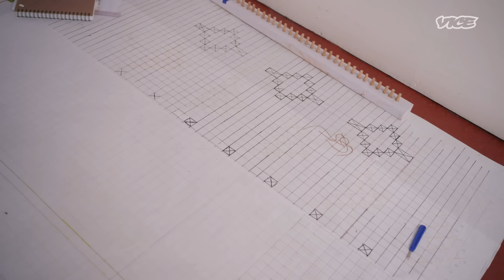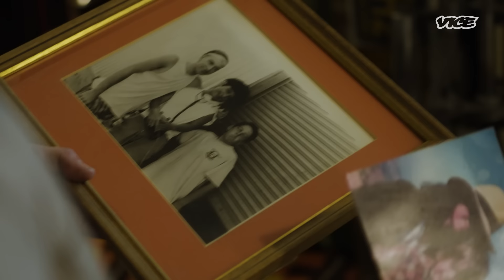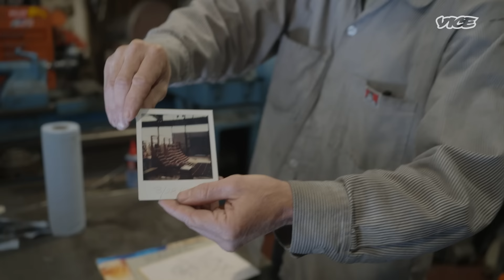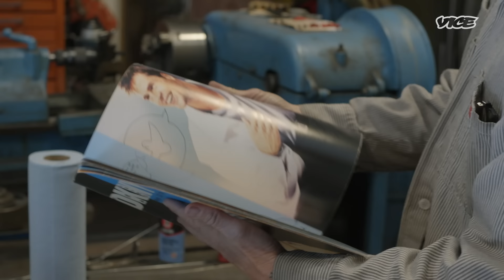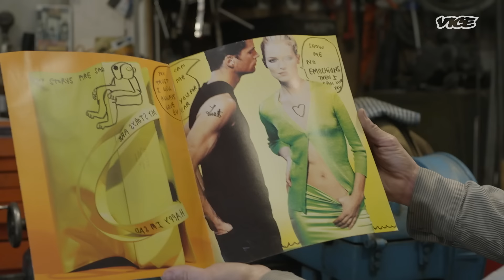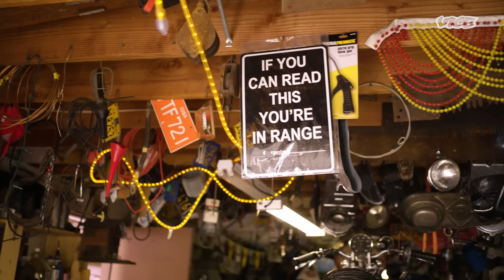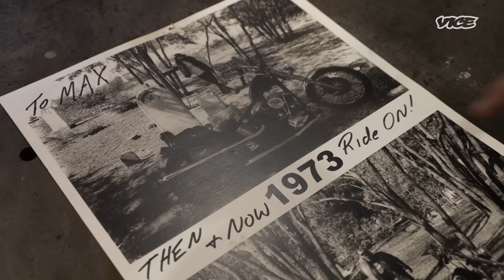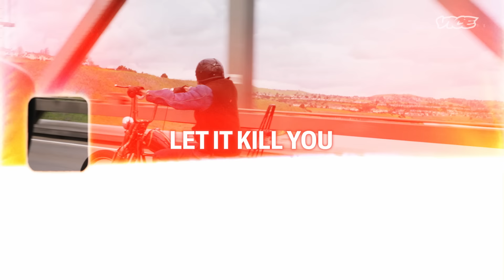From Vert Legend to Chopper Icon: Max Schaaf | Let It Kill You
Max Schaaf has been a household name in professional skateboarding for over 30 years. He honed his craft of vert skating in isolation on a vert ramp inside a warehouse rented by his mother, Ramona, in Oakland, CA. Max quickly became a formidable force in the skateboarding world and played a crucial role in the inception of Real Skateboards, a powerhouse company founded by Tommy Guerrero of the Bones Brigade and Jim Thiebaud.

With a remarkable career spanning over 20 years, Max eventually developed a deep interest in chopper motorcycles. Applying the same intensity to motorcycle building, he soon made a name for himself in the chopper scene, crafting one impressive bike after another.

Max is a true talent who would likely excel in any field he chose, but he has dedicated himself to being both a lifelong skateboarder and motorcycle builder. Join us in this episode as we explore his journey from skateboarding to the inception of 4Q Conditioning in Oakland, where he’s covered in grease and dog hair, working at his own pace to create beautiful, world-renowned choppers.